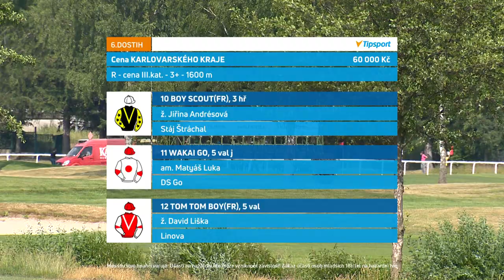KV - 18. 6. 2023 - 6. dostih - Cena KARLOVARSKÉHO KRAJE